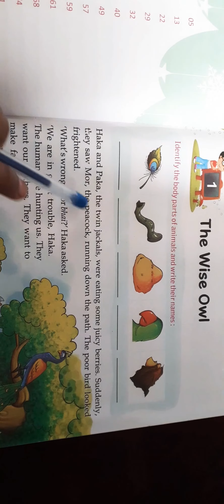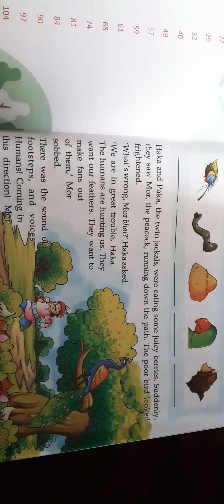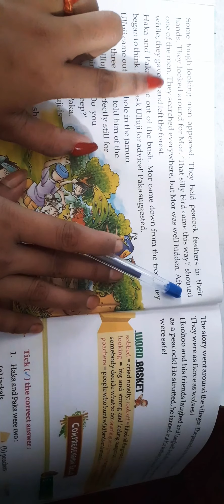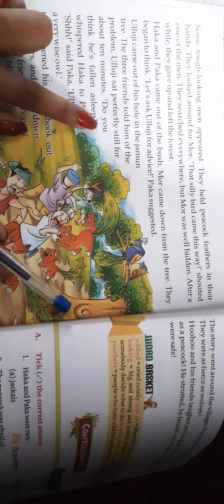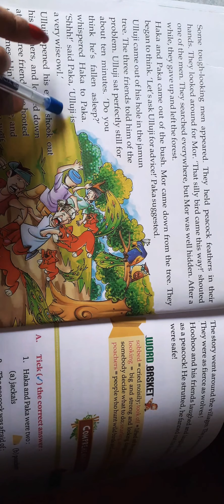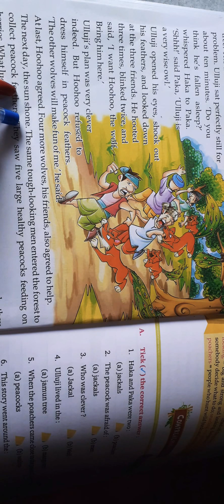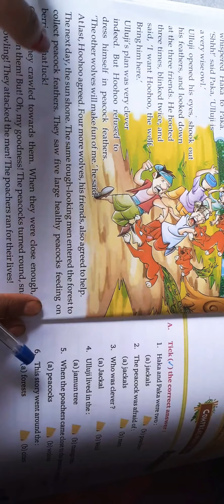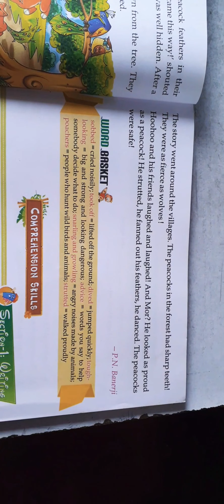Class 4 English ( 1. The wise owl) 🦉